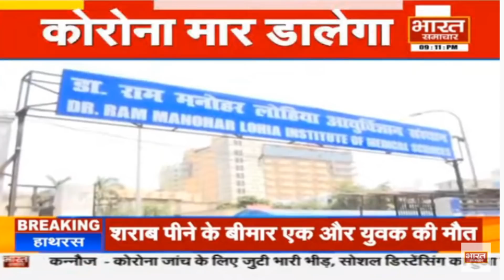दिनभर दिल्ली | कोरोना का कहर